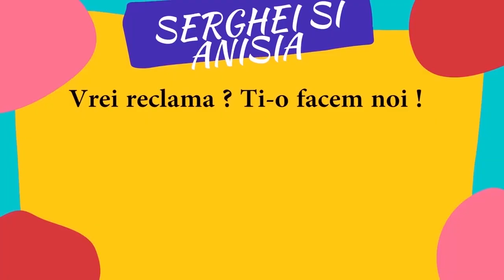Infidelitatea in pandemie